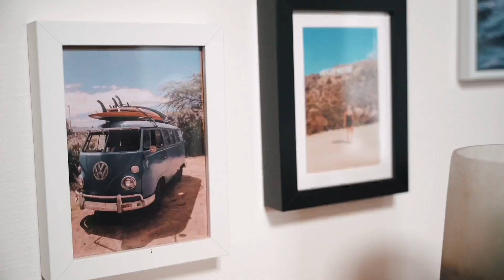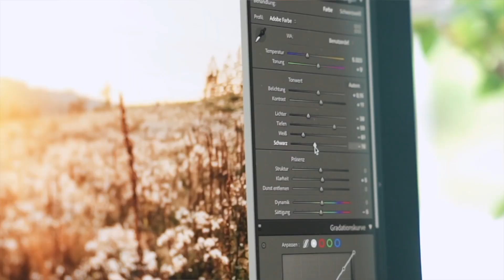twentyone.media - film. foto. design | Showreel 2024 - Sauerland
Eine kleine Auswahl von Videoaufträgen.